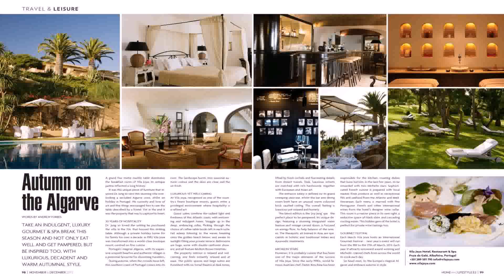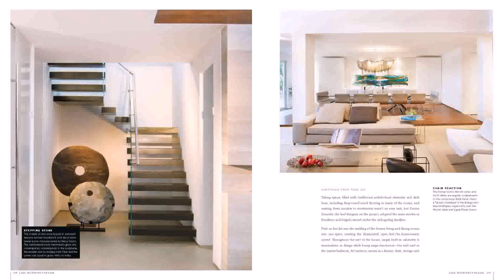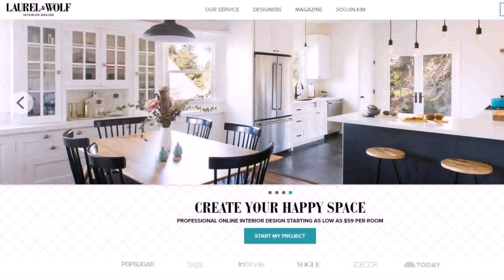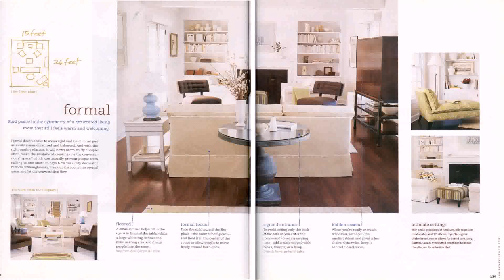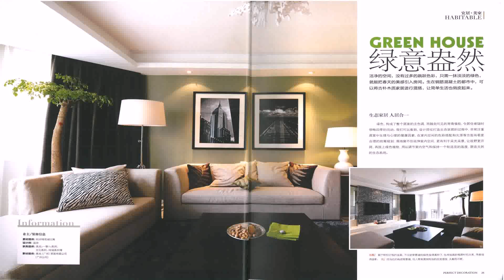Home Interior Design Magazines Online